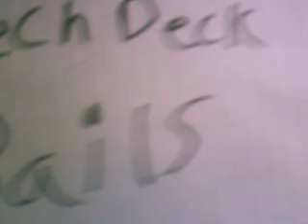tech deck bails